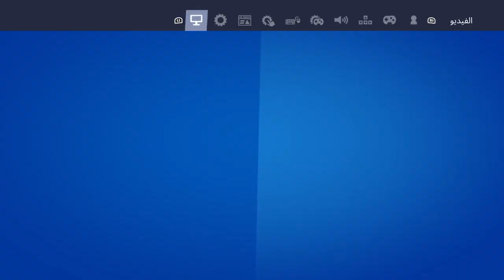قلتش XP 🔥( 5 لفل .. مضمون ١٠٠% 👍) فورتنايت | سيزون 4 ◾ Fortnite Chapter 4 XP Glitch